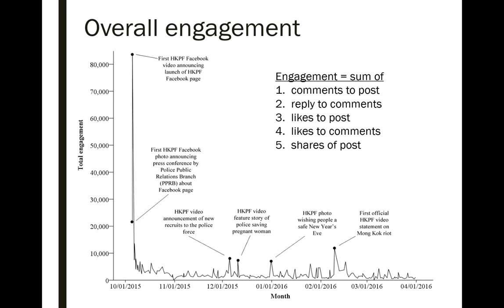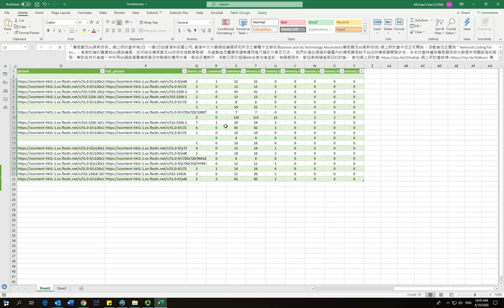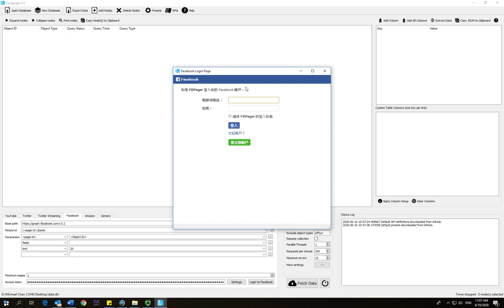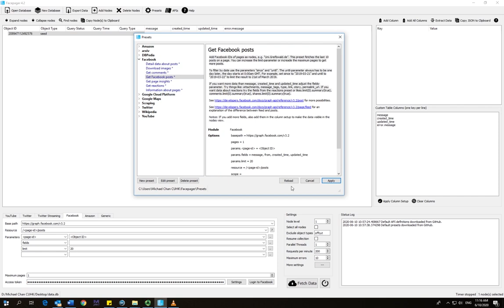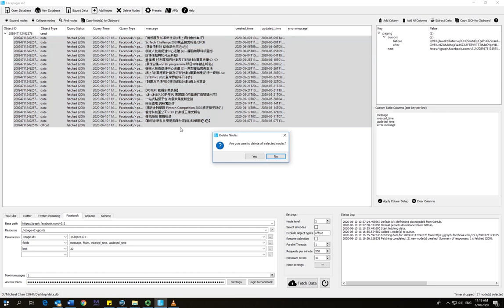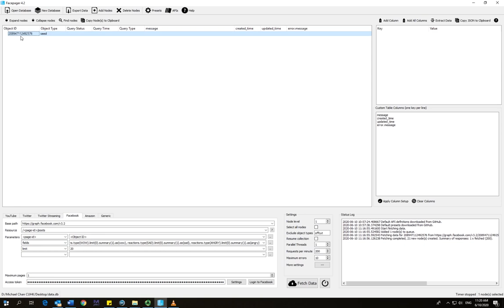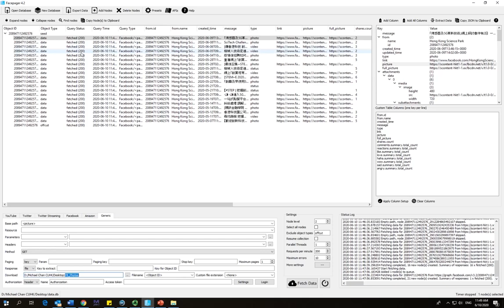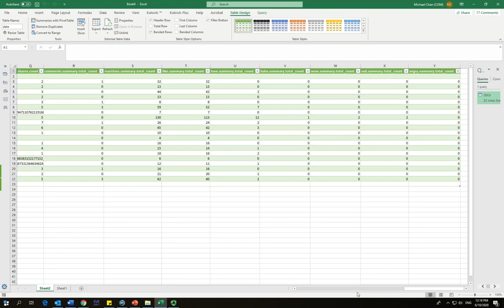Part 1. Using Facepager to extract Facebook Page posts and photos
This video provides a short tutorial for those using Facepager for the first time and want to extract Facebook page data (e.g. posts) and convert the data into a tabulated format (e.g. csv, Google Sheets, Excel etc.) for later analysis. It also shows how to extract and download the thumbnail and full-sized photos. Facepager is a versatile and useful tool, particularly for those not familiar with the Facebook Graph API or coding. If you have any issues with using Facepager I highly recommend you go to the Facebook Facepager group

Michael Chan | Associate Professor,
School of Journalism & Communication | Chinese University of Hong Kong